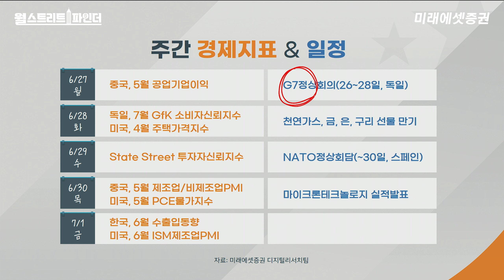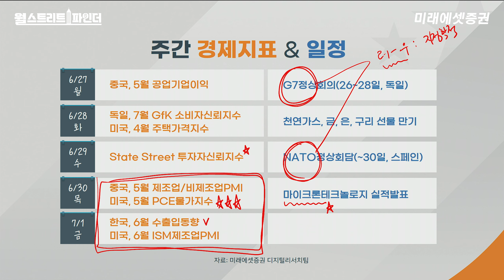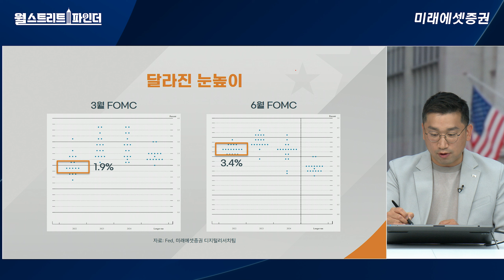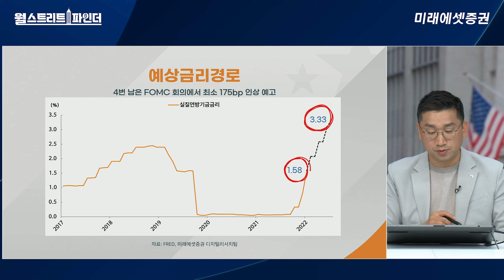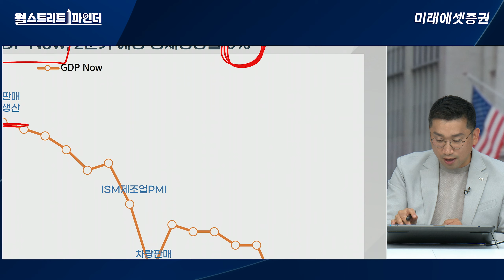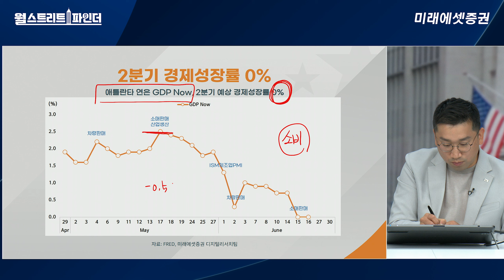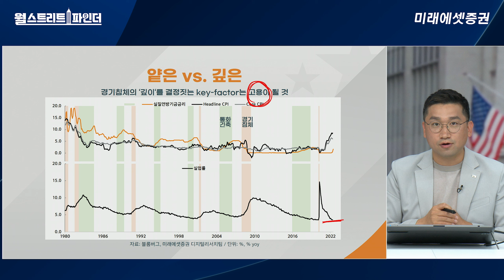[월스트리트파인더] 미국 경기침체 인정? 그 깊이는? I 2022.06.24(금)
0:00 시작
0:32 주간 경제지표 & 일정
2:35 파월 연준 의장 발언
4:59 점도표로 확인되는 FOMC의 달라진 눈높이
11:46 Summary Point

'월스트리트 파인더'는 여러분들이 꼭 챙겨봐야 할
월가 및 글로벌 주요 이슈에 대해 콕~! 콕~! 콕~! 찝어 드리는 프로그램입니다.
Let's go~ follow me~!